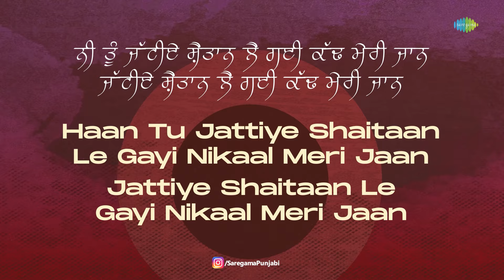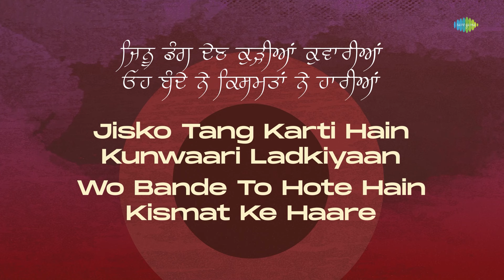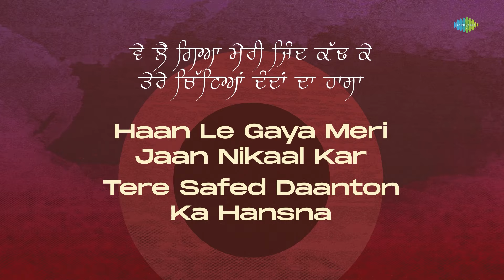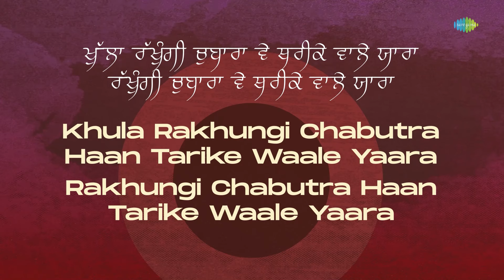Jind Kadh Ke | Lyrical | Kuldeep Manak | Amarjot | K.S. Narula | Punjabi Song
Listen to the Lyrical Version of the Trending and Popular Punjabi Song "Jind Kadh Ke" by Kuldeep Manak and Amarjot.

Credits:-

Singer: Kuldeep Manak and Amarjot
Music Director: K.S. Narula
Lyricist: Hardev Dilgir